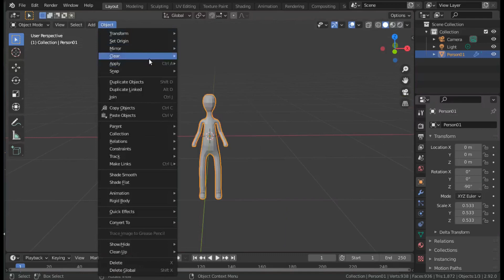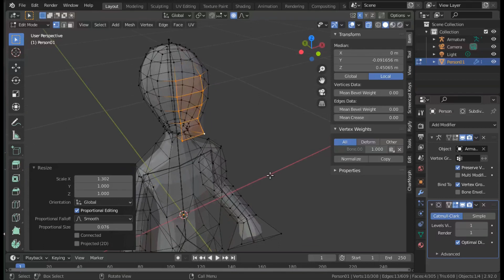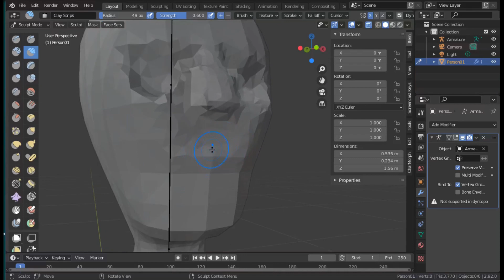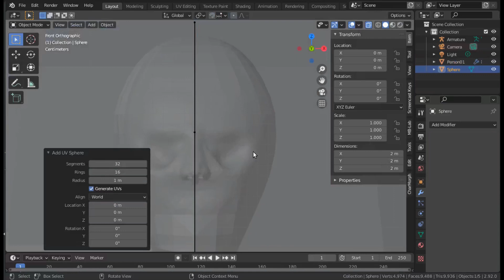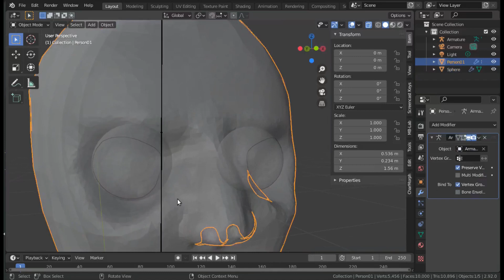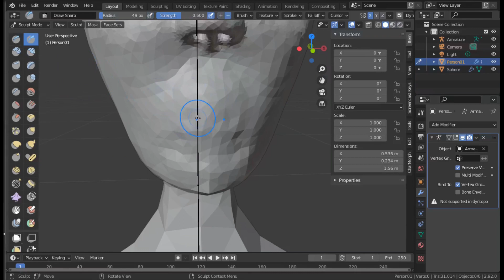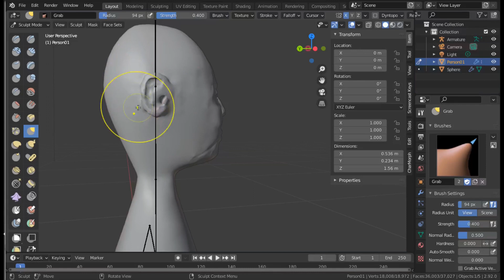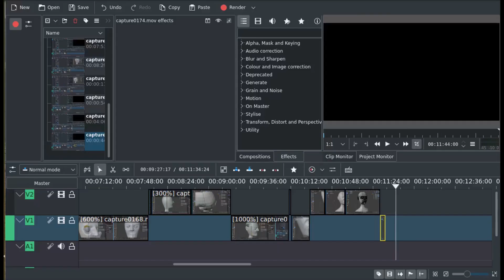Get into Blender ch0501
Sculpting and Painting - some techniques and pitfalls
Sorry for the lack of narrative! These videos are intended to accompany a written description available (or change .com to .co.uk .fr .de .ca etc etc.
00:01 Append stick figure from previous blend file and rough out mesh
02:52 Sculpt using dyntopo
03:36 Eye crease
05:46 Lower face
05:55 Eye balls
08:03 Ears and masking
09:05 Lips and chin
10:35 Scrambled bone weights - better to retopo for a poseable mesh. See later